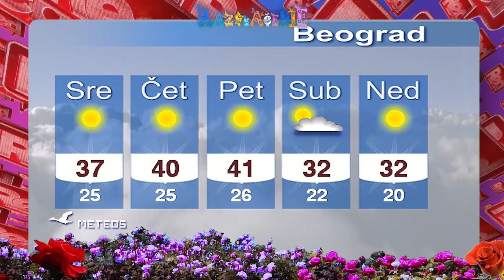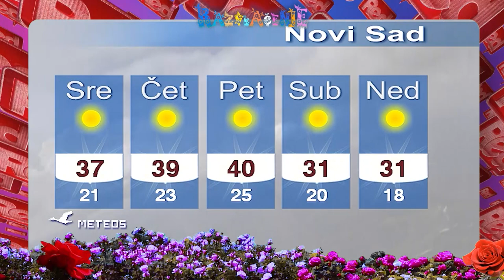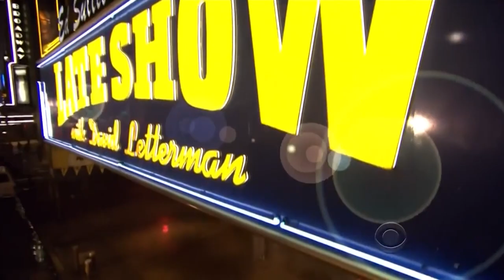Razvlačenje - deo 1 - Letnja žega sa Pandom, Milom i smrdom - 22.06.2021 - Red TV